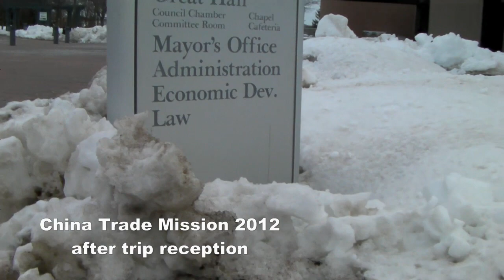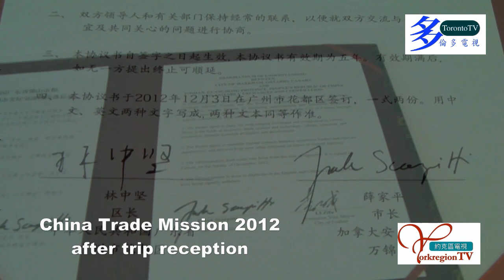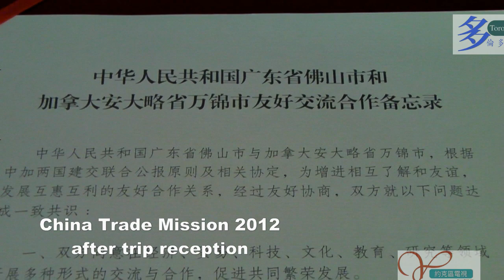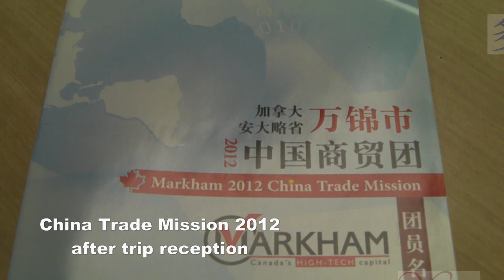20130306, CGTCBA, China Mission Report, 大多市華商總會, 中國行匯報會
20130306, CGTCBA, China Mission Report, 大多市華商總會, 中國行匯報會